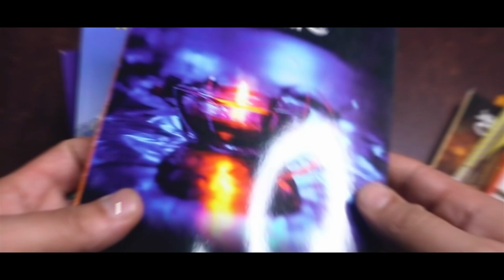Narinder Singh Kapoor |Gap Shap With Chaa Da Cup |Ep -5 | Part - 1| Vimpy Sidhu |Trendsetter Punjabi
Channel Label : Trendsetter Punjabi
Program : Gap Shap With Chaa Da Cup
*Honorary Anchor : Dr. Vimpy Sidhu
Guest : Dr. Narinder Singh Kapoor
*Honorary Director : Dr. Kulpinder Sharma
Channel Owner: Usha Sharma

Hello Friends,
Today we are presenting Gap Shap With Chaa Da Cup with Punjabi's very popular writer Dr. Narinder Singh Kapoor.
Team Trendsetter Punjabi.

Guest: Narinder Singh Kapoor
Anchor: Dr. Vimpy Sidhu
Camera: Amanpreet Singh
Edit: Mandeep Kumar
Location: Punjabi University, Patiala
Digital Producer and Director: Dr. Kulpinder Sharma
Label: Trendsetter Punjabi